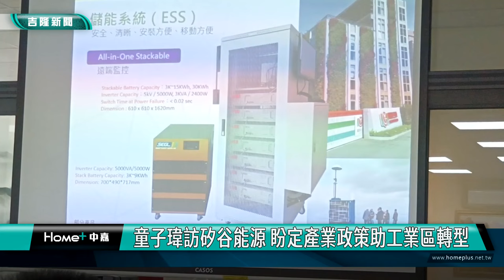基隆|童子瑋|洪森永|矽谷能源股份有限公司|安樂區大武崙工業區|綠能|太陽能|儲能|電動車|電動機車|充電樁|鋰電池|電動公車|產業政策|轉型|能源|童子瑋訪矽谷能源 盼定產業政策助工業區轉型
童子瑋訪矽谷能源 盼定產業政策助工業區轉型

世界電動車趨勢放緩 童子瑋憂電動市公車政策

(中嘉吉隆新聞記者吳俊松/基隆報導)
這台在美國賣價大約30萬元台幣的電動摩托車，所使用的鋰電池，就是由「矽谷能源股份有限公司」生產，裝卸電池非常方便，另外，目前大武崙工業區內，萬一停電時，緊急儲能設備可以維持園區內全部大､小公司及工廠，同時間的緊急電力能源供應，同樣由矽谷能源公司所提供！

基隆市議會議長童子瑋和市議員洪森永以及安樂區定國里長徐寅禹，專程到大武崙工業區參訪專門發展綠能等儲能設備的矽谷能源公司，獲得公司董事長王文輝和總經理王君豪的熱情歡迎，除了聽取簡報參觀工廠之外，也了解綠能產業發展趨勢，作為制定好基隆市未來的產業政策的重要參考，並且協助大武崙工業區成功轉型，吸引高科技廠商進駐，為基隆子弟創造更多就業機會！

矽谷能源公司非常感謝議長童子瑋重視綠能產業的發展和趨勢，也期盼童子瑋能夠協助，向中央爭取相關經費挹注綠能產業的發展！

另外，矽谷能源公司總經理也向議長童子瑋介紹該公司，原本已經研發完成，要生產一款超高效率的電動車充電樁設備，不過因為考量到全世界推動電動車的趨勢，因為國際局勢和地緣政治等因素，從原本規劃的2030年將放緩到2050年，因此決定放棄生產，這也讓童子瑋擔心，基隆市政府即將在兩年內汰換全部舊型燃油市公車，改換全新低底盤電動市公車的政策，是否有搭配好充電樁等配套規畫呢？

童子瑋表示，購買電動市公車的問題，將在十月底市議會召開定期大會時，一併提出詢問市政府相關單位！